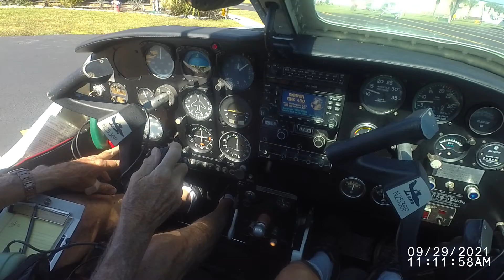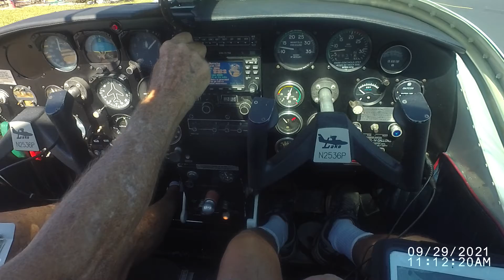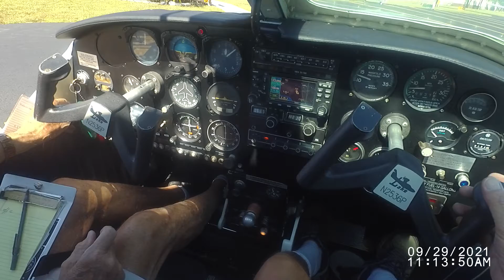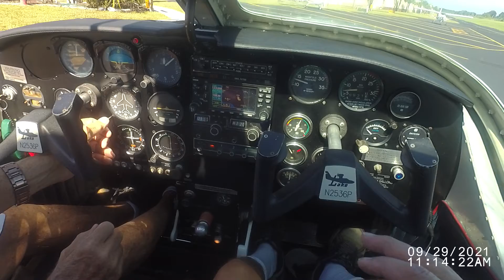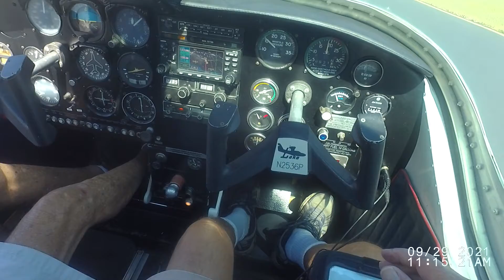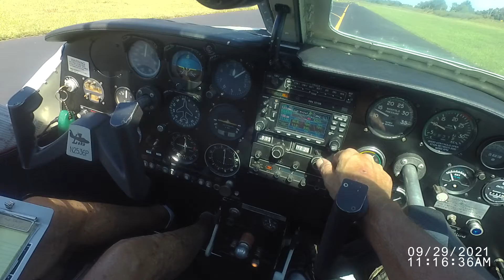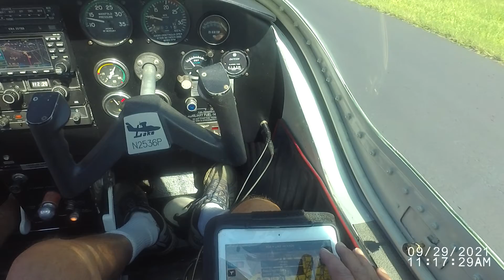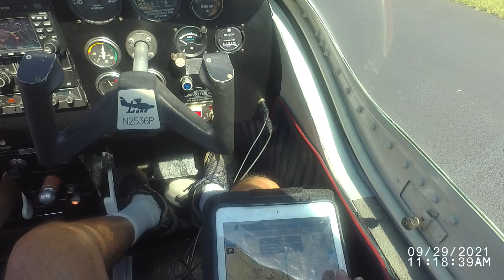VIRB 0225 Bob's flight to Lake Jackson from X04 in N2536P on 929/21. Lunch at Sunset Grille.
Bob's flight to Lake Jackson in Sebring, where years past he had lunch with a pilot examiner for a biennial flight review. The weather was outstanding, with visibility almost 50 miles, and light winds. We worked with Orlando Approach and Miami Center for flight following. Our course was almost due south and we chose 3500 feet as a cruising altitude to keep above Disney Restricted Area. We departed X04 after refuel on RWY 15 and found the cause of the radio hissing while enroute to our destination. Bob was in command all the way through to a very soft water landing on Lake Jackson.
Not included in the video was the assistance we received by landside while taxing on the lake to the Sunset Grille Restaurant.